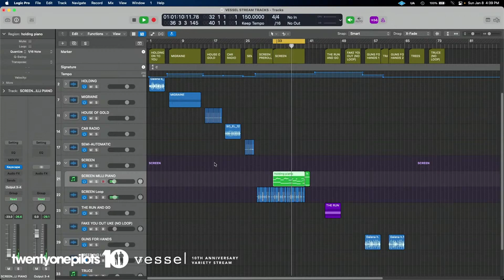07 Screen Vessel's 10th Anniversary Variety StreamVIDEO